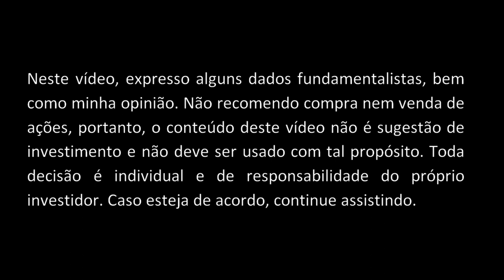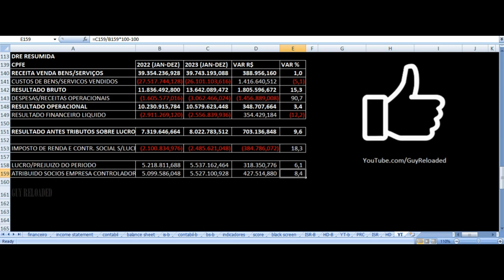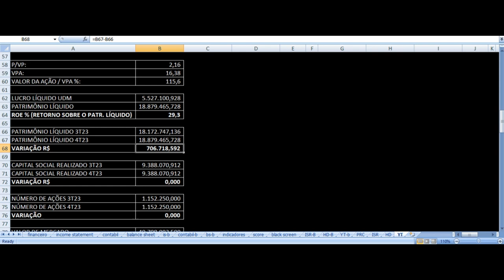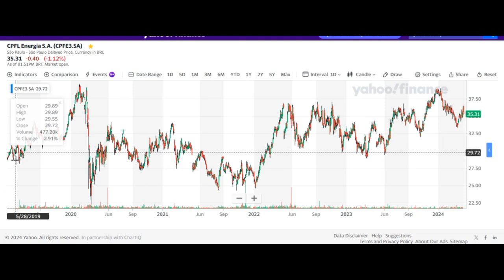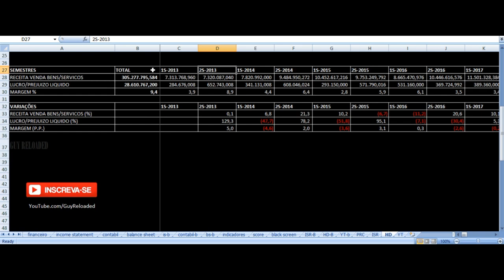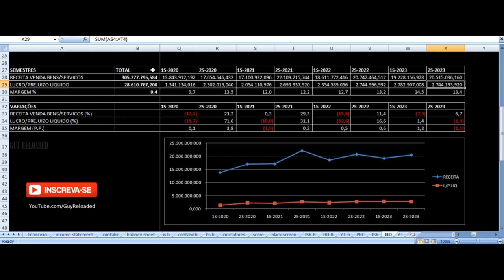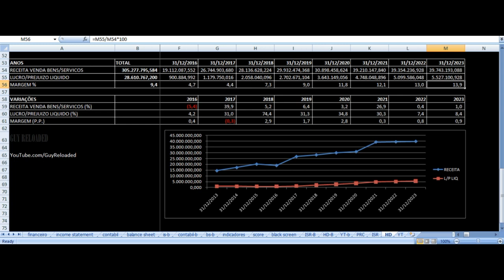CPFL Energia - Vale Investir Nas Ações? CPFE3 Resultados 4T23 2023 Análise Fundamentalista